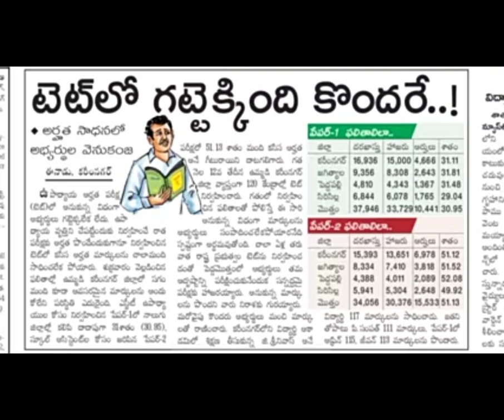😃GOOD NEWS FOR TS TET FAIL CANDIDATES|TS TET 2022 RESULTS|TS TET TEACHING JOBS FOR ALL|TS TET UPDATE